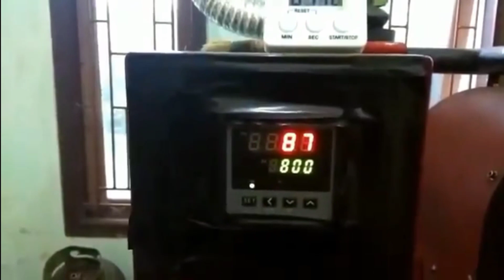begini proses pengolahan biji kopi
bagini proses pengolahan biji kopi hingga menjadi produk yang lawak dan bernilai jual tinggi.